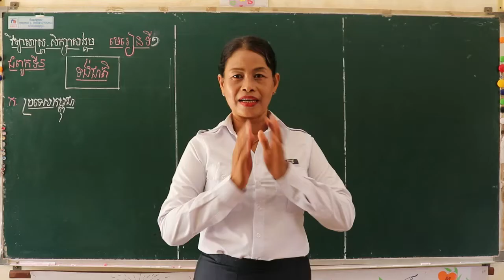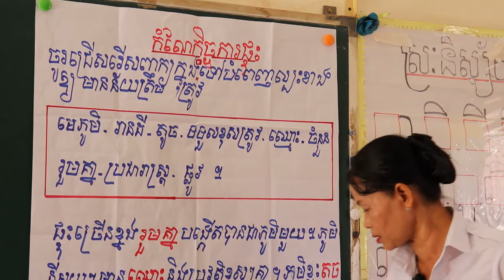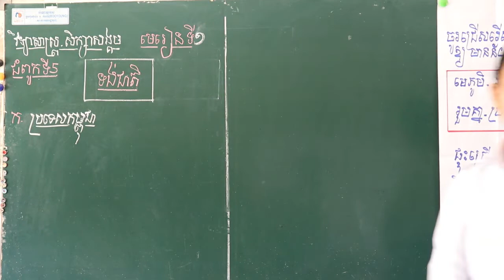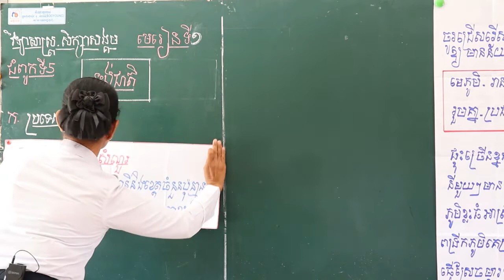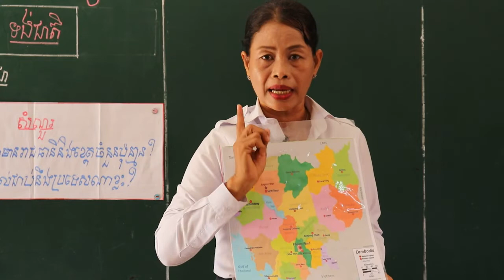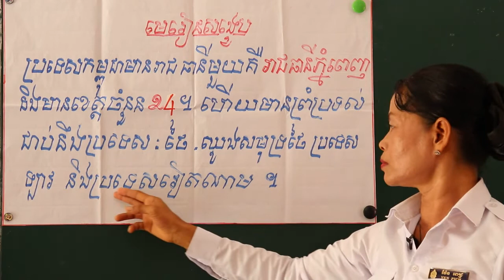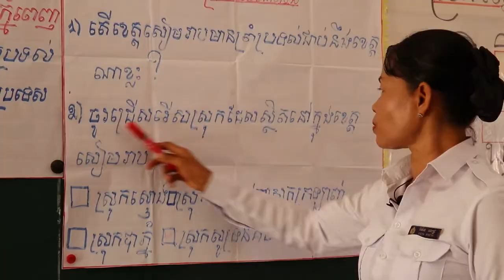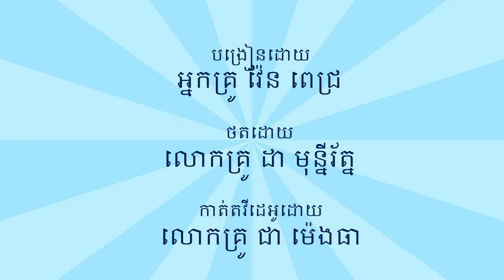មេរៀនទី១ ទង់ជាតិ ចំណងជើងរង ក.ប្រទេសកម្ពុជា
សិក្សាសង្គម ថ្នាក់ទី៣ មេរៀនទី១ ទង់ជាតិ ចំណងជើងរង ក.ប្រទេសកម្ពុជា បង្រៀនដោយ៖ អ្នកគ្រូ វ៉ែន ពេជ្រ នៃសាលារៀនបឋមសិក្សាមុខនាគ